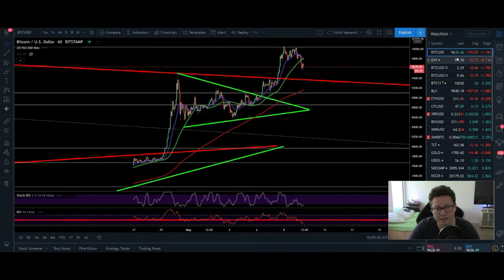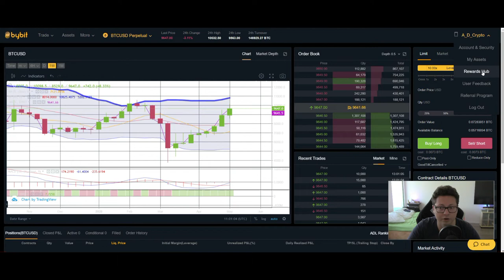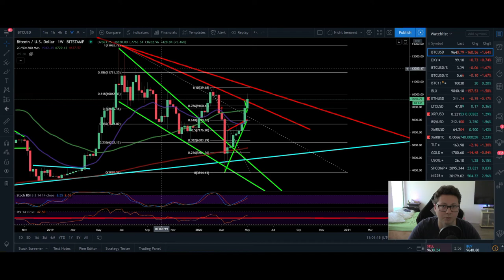BITCOIN ₿ Halving 2 Days Left ¦ Back to 20D MA? ¦ CME Close 10K ¦ Bitcoin Technical Analysis